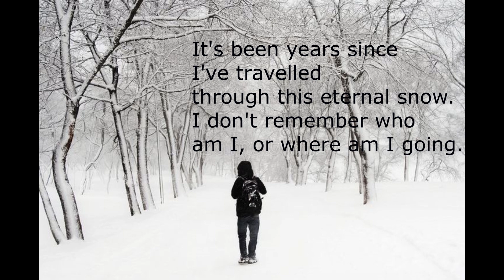FAUSTIN-MUSIC The cursed traveler from the snow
Hello everyone, it's been a while.

Here is my "Christmas" music creation. Hope you'll like it.